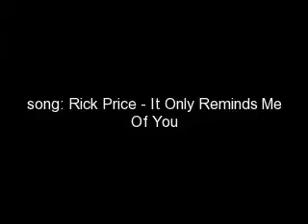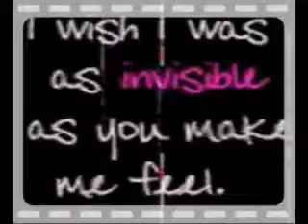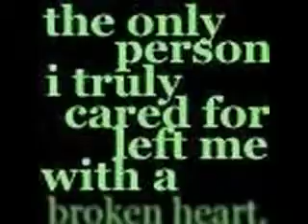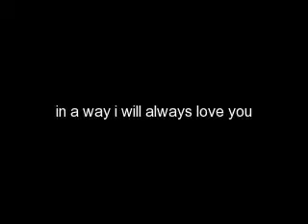im sorry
this is basicly a vid of love notes... behind it is a song by Rick Price called It Only Reminds Me Of You... it goes well togeather